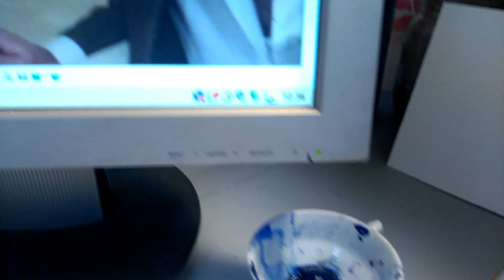Dibujar es fácil con Yolopinto